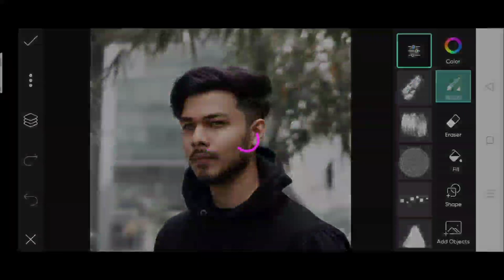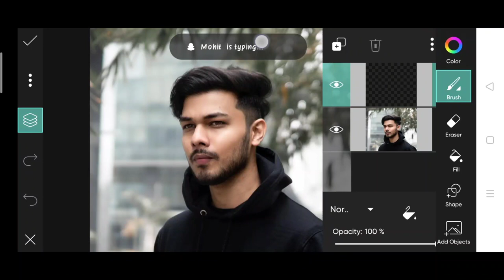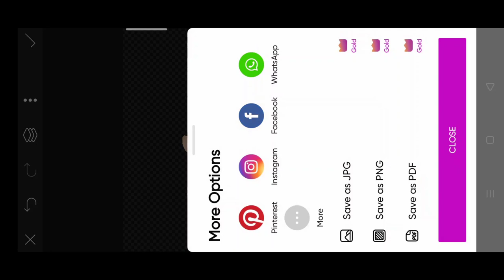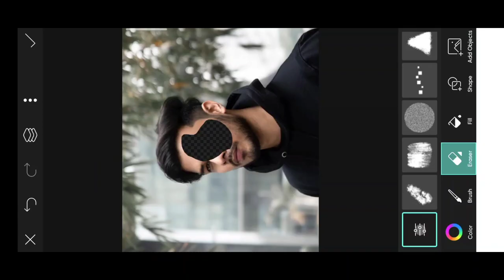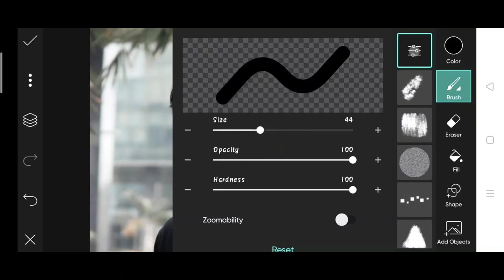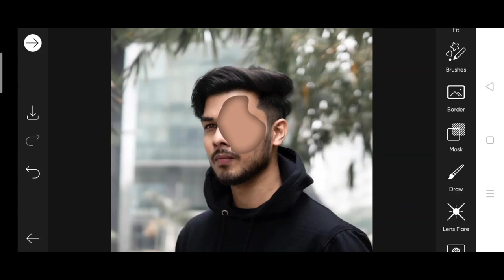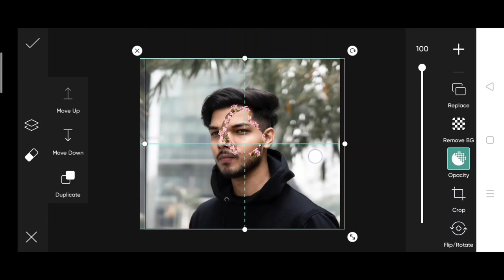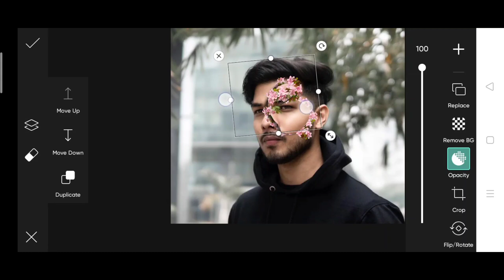Face broken flower photo editing | Instagram viral broken photo editing